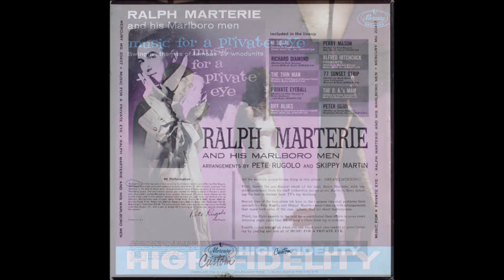Alfred Hitchcock Presents - Ralph Marterie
From a Mercury Records LP released in 1959, hoping to capitalize on the popularity of jazz-oriented theme music composed for television detective series; arranged by Pete Rugolo and Skip Martin.